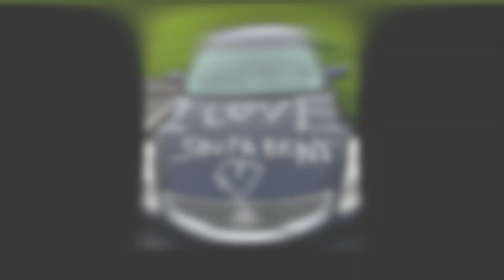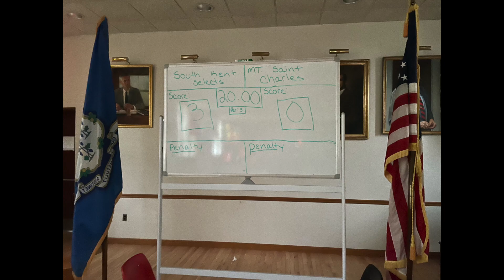20-21 Hillside Update Part 2 Week 16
It's the Last Episode!!! Congratulations to all, and Cheers to the Class of 2021!!